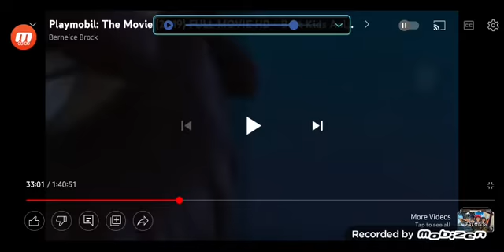Safe a TRICESARAYOPS